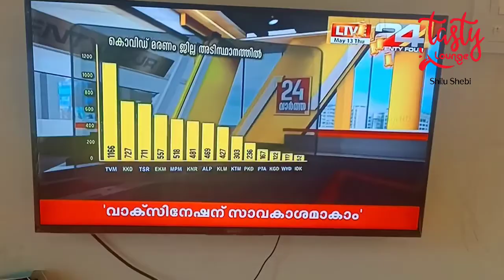ഒരു ലോക്ക്ഡൌൺ പെരുന്നാൾ| Eid day 2021| Eid Vlog| Eid day in our life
ഒരു ലോക്ക്ഡൌൺ പെരുന്നാൾ
lock down Eid celebration
Eid day vlog
tasty lounge by shilu shebi